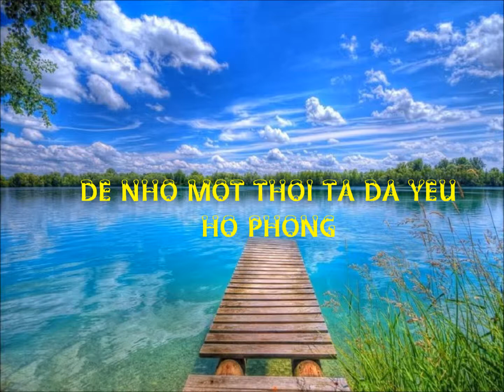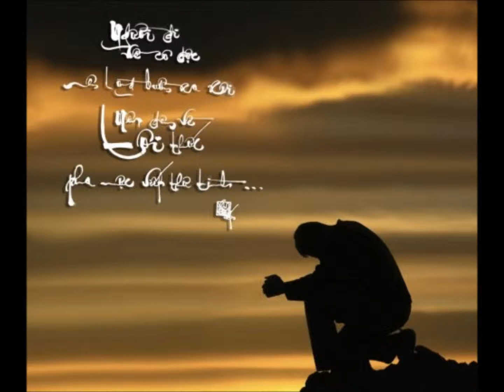DE NHO MOT THOI TA DA YEU - HO PHONG